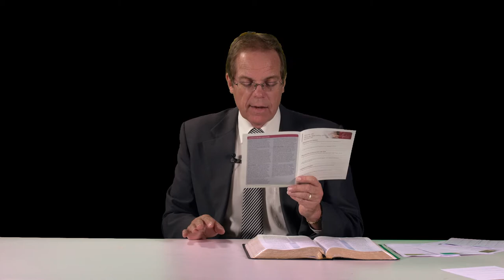Lesson 16 Pastor Rod Anderson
Lesson sixteen - What the Bible teaches about Eternal Life